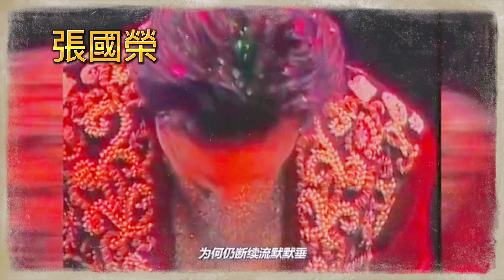leslie cheung 張國榮 風繼續吹 1989